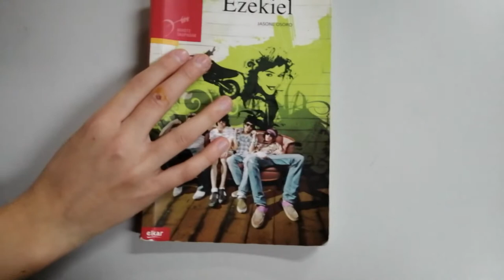Ezekiel-2.taldea-Herrikide ikastetxea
Ezekiel liburuari buruzko booktrailerra.